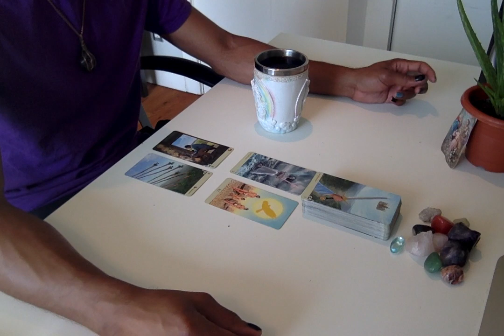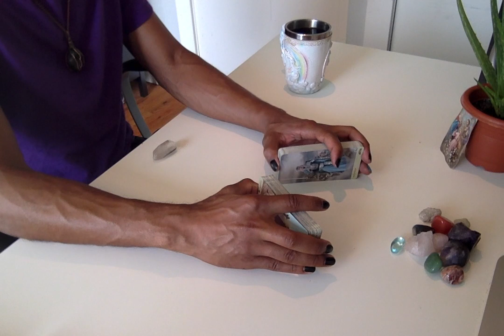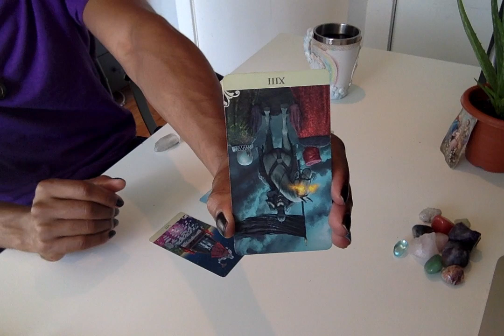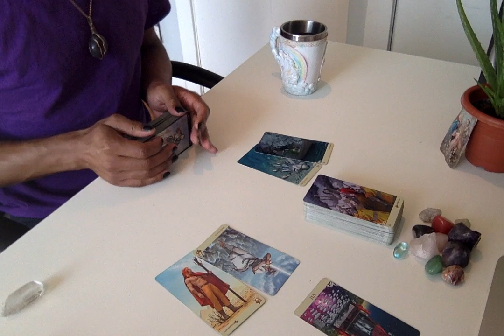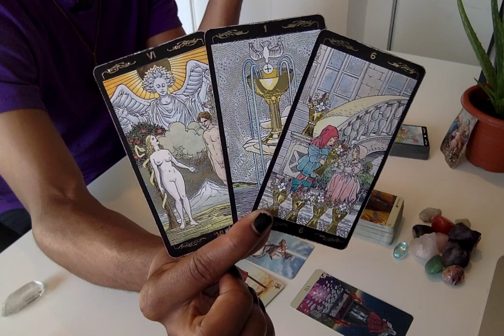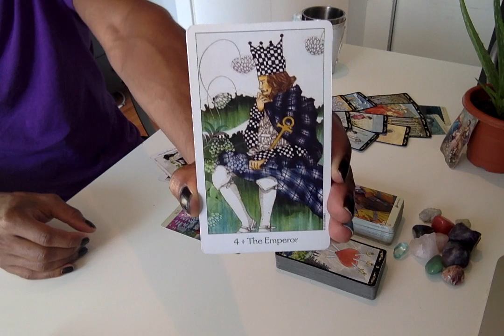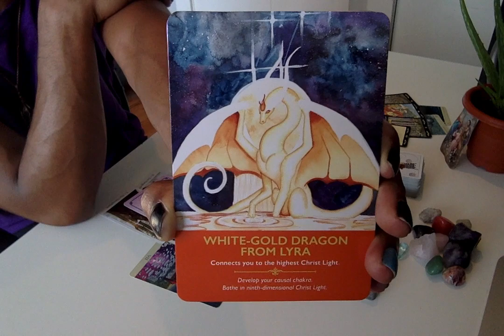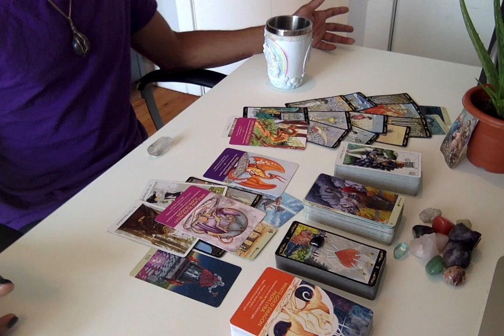Morning Coffee - * The Next Wave of Mission Work Begins * - 8/22/19 Daily Reading